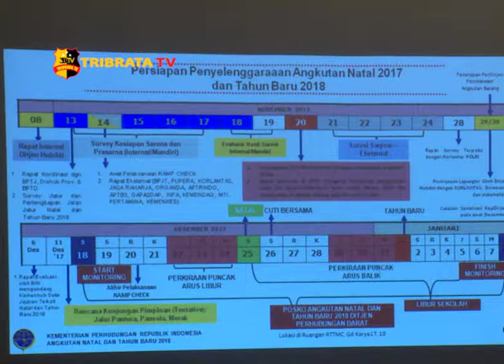DIALOG POLRI "PENGAMANAN NATAL & TAHUN BARU 2018"